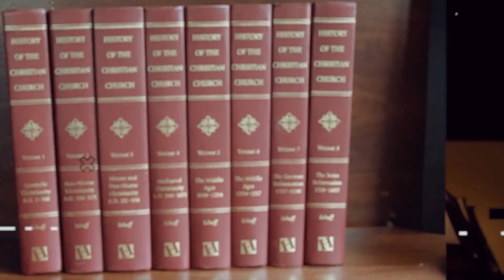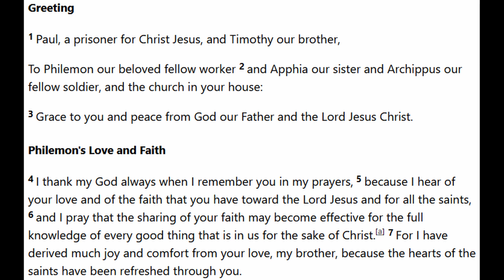Thinking Biblically About Jonathan Edwards and Slavery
I recently had a Twitter exchange with someone about Jonathan Edwards and the fact that he owned slaves. Twitter is a little limited for this discussion, so I decided to make a video reply instead. Enjoy.